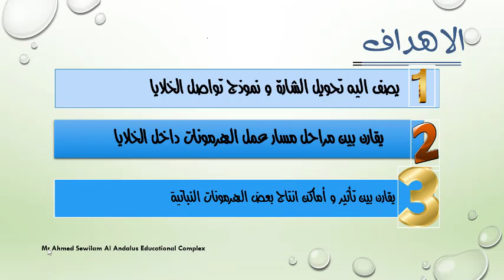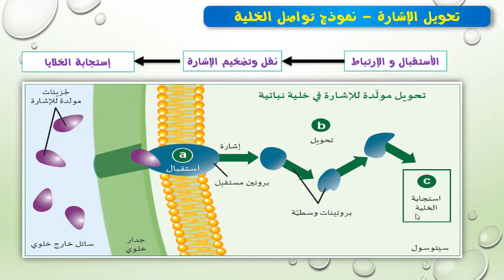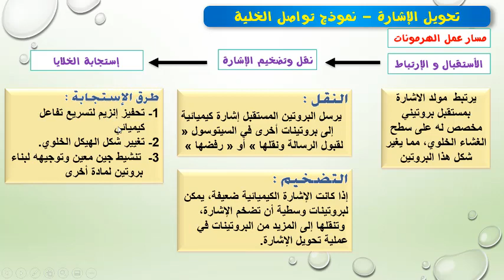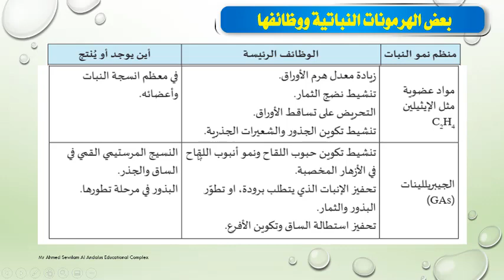الأحياء الصف الثانى عشر علمى استجابة النبات للمؤثرات التواصل بين الخلايا ا احمد سويلم 2021